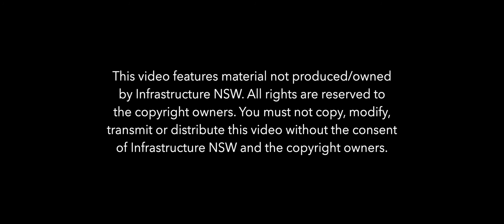Central Barangaroo is coming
Central Barangaroo will complete the transformation from a disused container terminal on the edge of Sydney's CBD into a spectacular 22-hectare waterfront precinct.